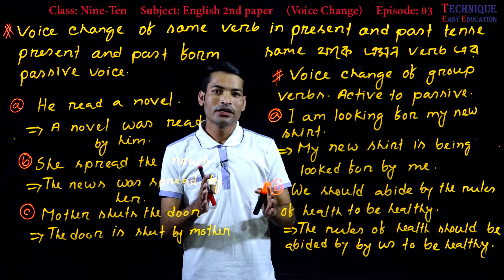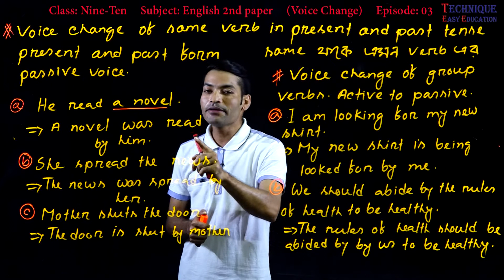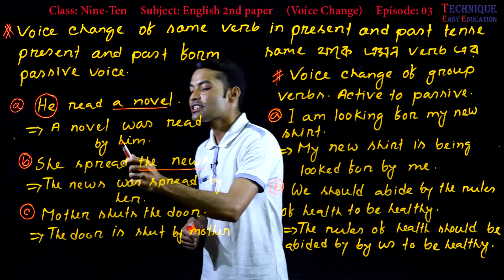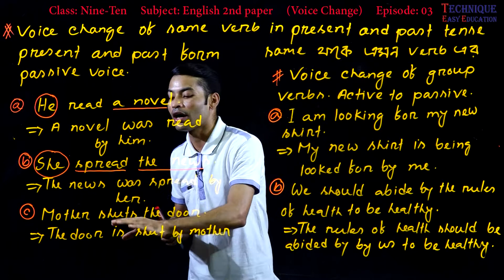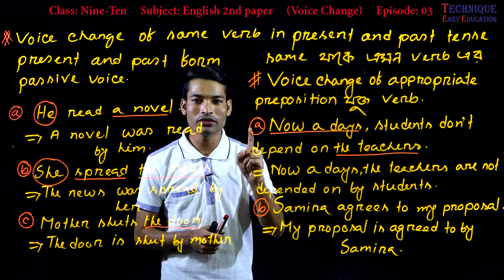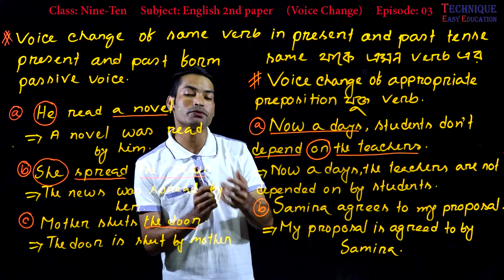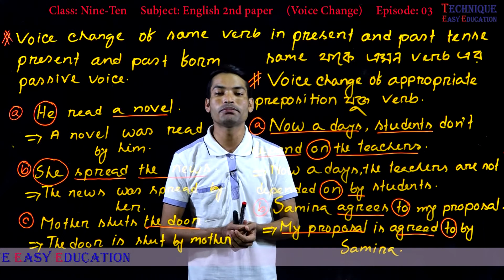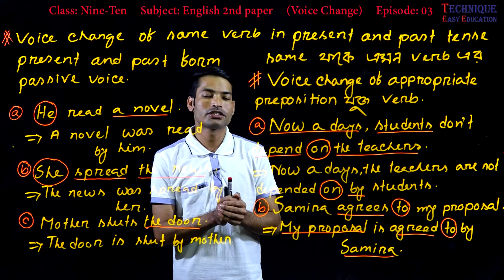6. Nine Ten English 2nd Paper Voice (Part-03) ll SSC English 2nd Paper Voice Change ll SSC Voice